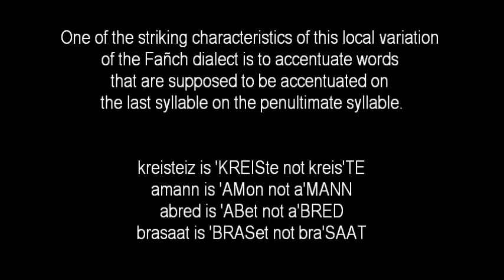(Breton language) abred // Fañch dialect 182